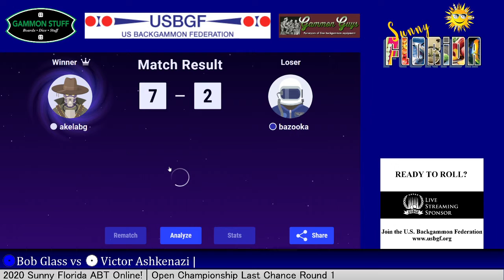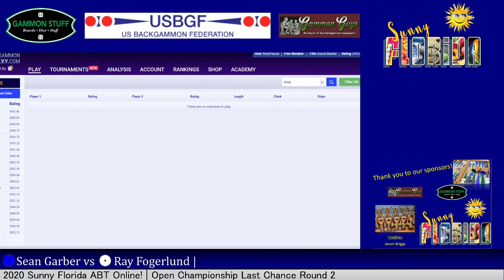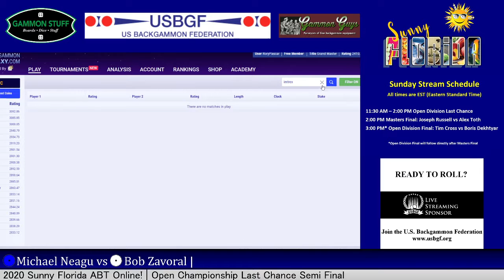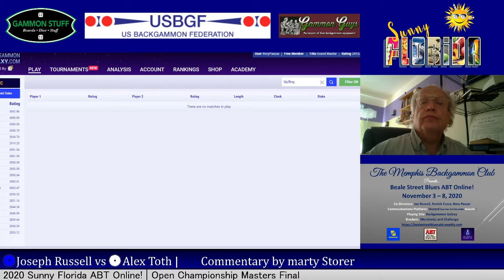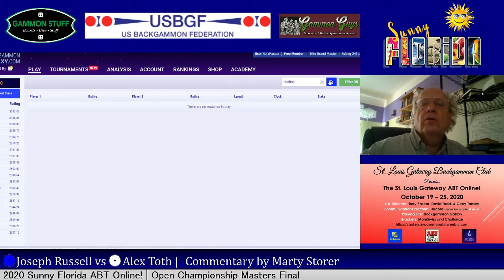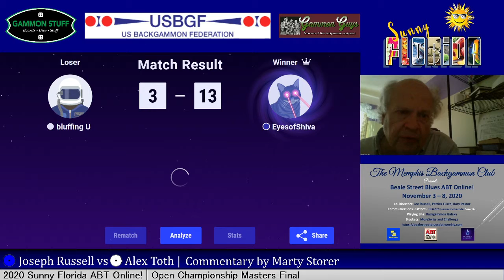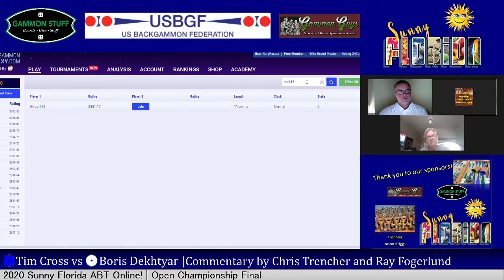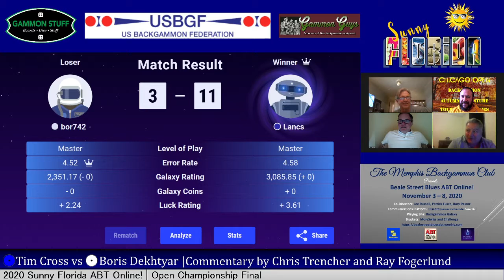Sunny Florida ABT Online! Main Event